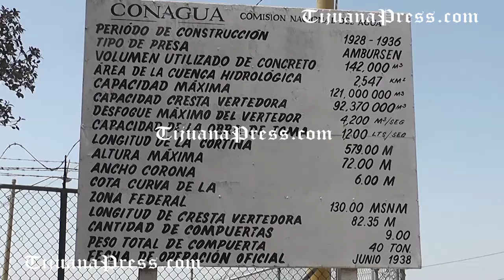Presa Abelardo R. Rodríguez de Tijuana